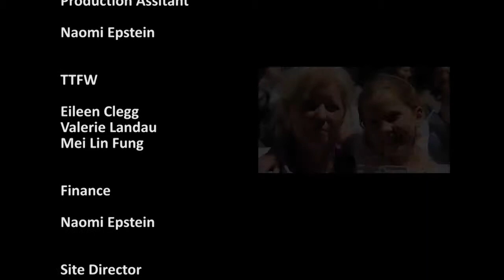Sandy Miranda Interviewed by Martin Wasserman